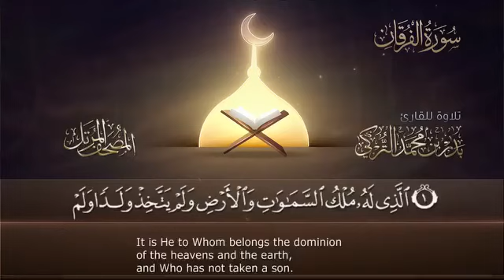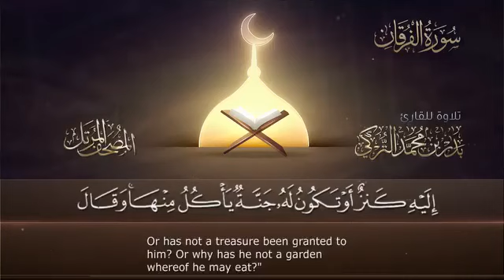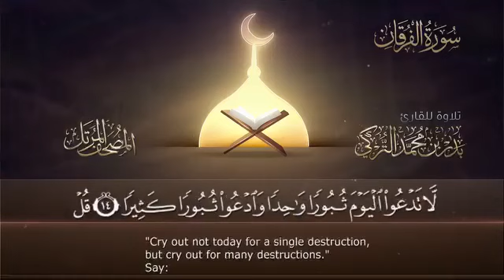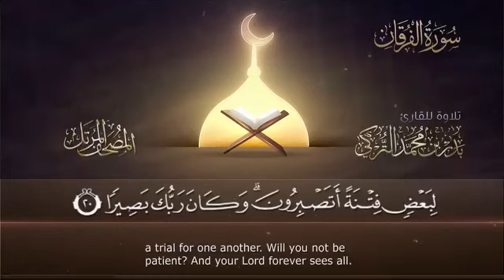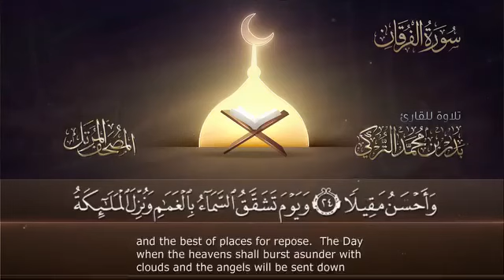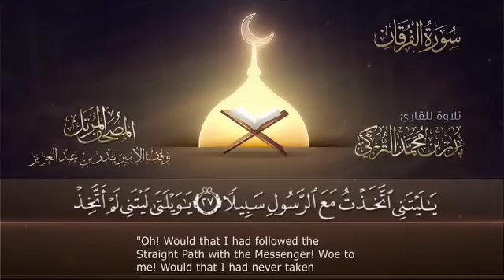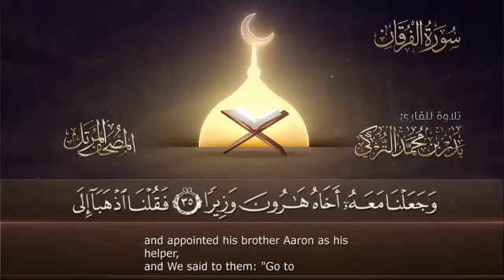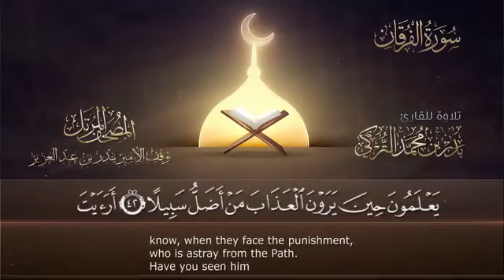27 avril 2024